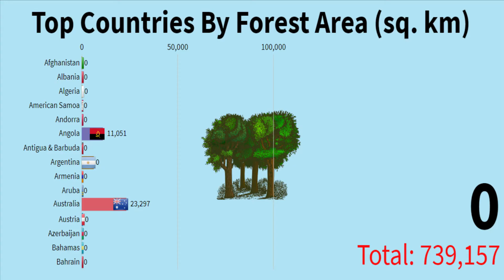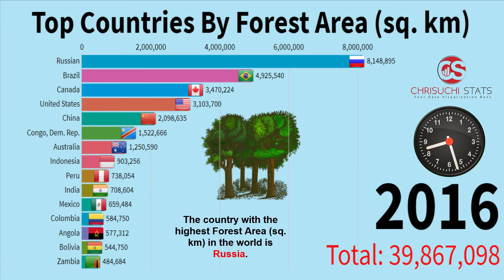Top countries by forest area (1990 - 2016)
A forest is a large area of land dominated by trees. Forest area is land under natural or planted stands of trees of at least 5 meters in situ, whether productive or not, and excludes tree stands in agricultural production systems (for example, in fruit plantations and agroforestry systems) and trees in urban parks and gardens.

Thank you and have a good one!

Cheers!

Special Thanks & credit to: footageisland

Top countries by forest area - top 10 countries by forest area (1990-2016).
This article is a list of countries by forest area top 10 countries with largest forest area in the world - 2017.  Do it now: Top 15 Point Guards
top countries by forest area. Percentage of forest cover in world largest forest world forest cover
2019 International Franchise Attractiveness Top 10 Country Ranking (Balanced Growth)
com/shop/livetotravelofficial Top 10 Countries with Largest Forest Area - 2017 10